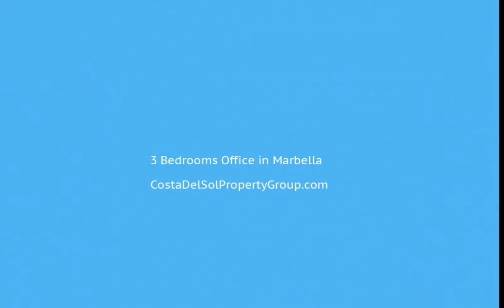3 Bedrooms Office in Marbella, Costa Del Sol FOR SALE &euro; 225,000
3 Bedrooms Office in Marbella, FOR SALE &euro; 225,000
Fantastic office in the center of Marbella. Has three offices, waiting room and archive room. Located in one of the busiest streets of the city surrounded by all kinds of services, banks and professional offices of all kinds, This fantastic office is ready for innumerable professional purposes, law firm, architecture studio, administration, clinic. It is 2 offices together,. Has a project to change the use for an apartment.
Covered Terrace;Lift;Fitted Wardrobes;Near Transport;Private Terrace;Ensuite Bathroom;Disabled Access;Marble Flooring;Double Glazing;Near Church
Town;Beachside;Village;Close To Port;Close To Shops;Close To Sea;Close To Schools